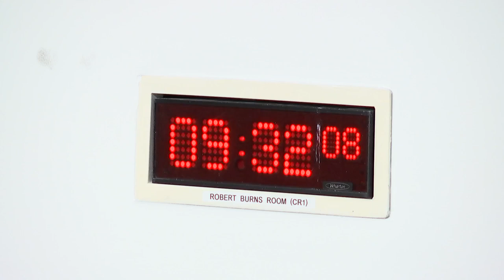Education, Children and Young People Committee - 8 November 2023